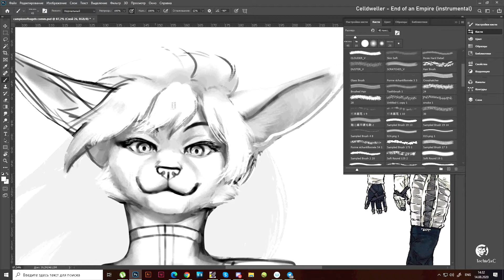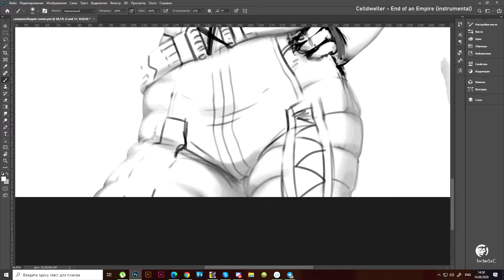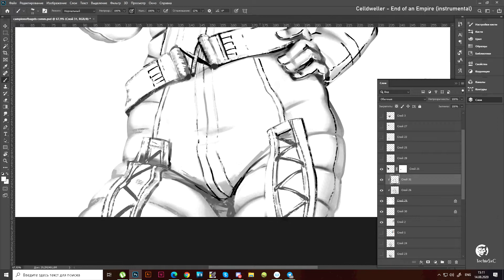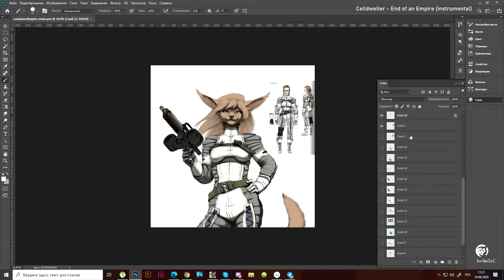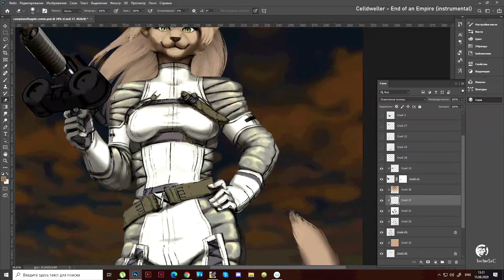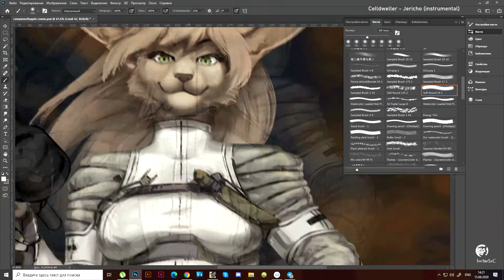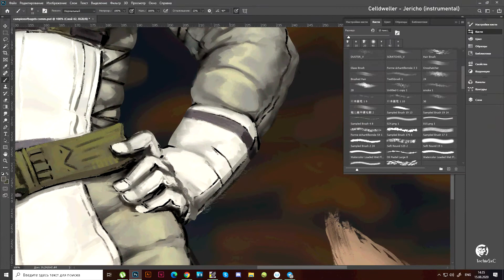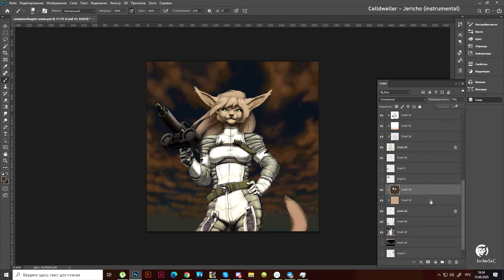Ready? | speedpaint Photoshop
Commission for ChampionofBagels (Discord)